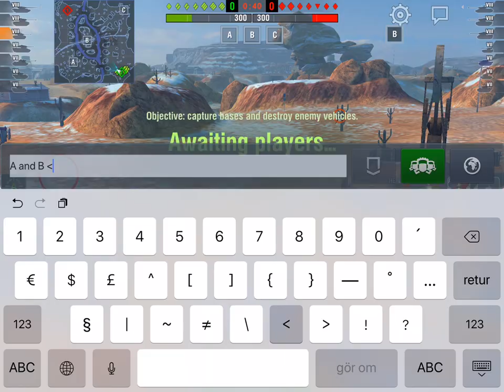LeKpz M41 90 mm, first games!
Finally got my hands on the German Bulldog...